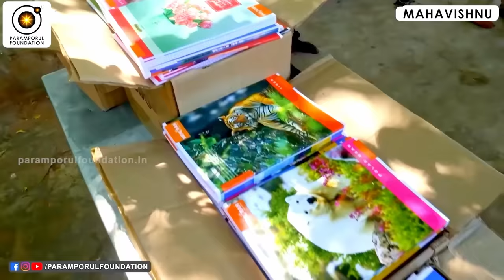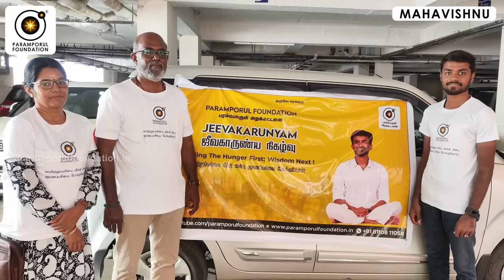பிரம்ம முகூர்த்தத்துல எழற பேப்பர்காரர் வாழ்க்கை ஏன் மாறல?Bramma Muhurtham Conflicts Explained!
For daily Annadhanam & Other Charity Activity Contributions:

NAME : PARAMPORUL FOUNDATION
AC NO : 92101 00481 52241
IFSC: UTIB0000210
SAVINGS TRUST AC
AXIS BANK